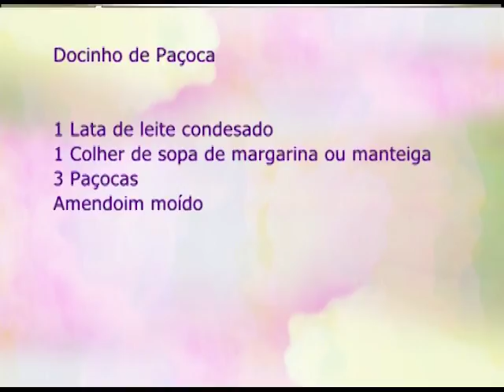Espaço Feminino - Os desafios dos recém casados - 26/04/2017